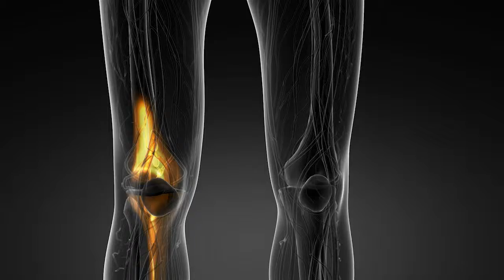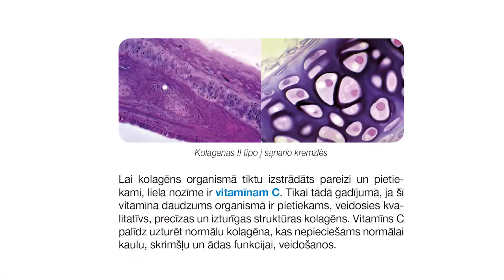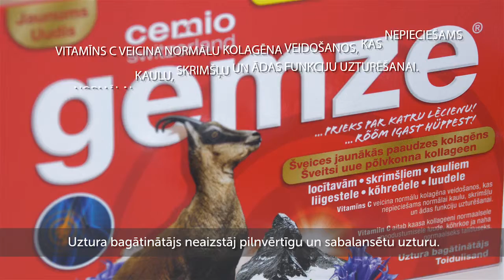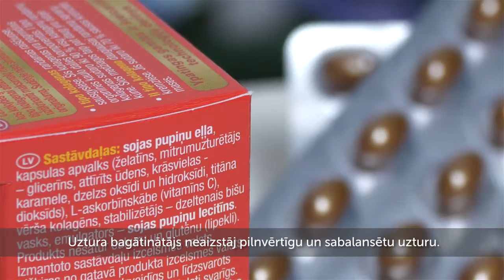Cemio gemze labots 2